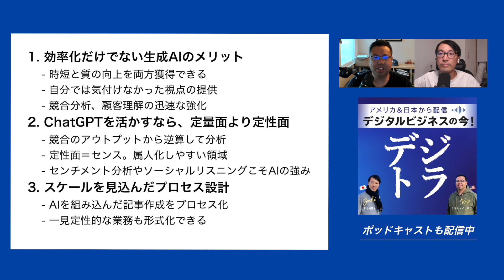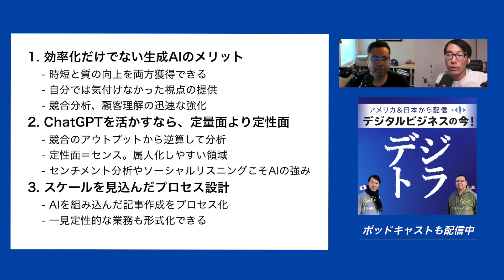【定性分析でこそ活きる！】ChatGPTの効果的な活用法 # 132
「生成AI活用事例・マーケティング戦略立案編」シリーズの第2話。AIが生産効率だけでなく、いかにマーケティングの質を高めるかを深堀りします。
ChatGPTやBardのような対話型AIは、定量的データ分析より、定性的な分析が得意だということを改めて認識する必要性についても指摘。属人化された「センス」への依存度をAIによって減らすことで、マーケティング活動を強化する可能性を議論します。

■デジトラについて
この番組は「デジタル・トランスフォーメーション」をキーワードに企業の経営者・マーケターの皆さんへマーケティングのトレンドや考え方・具体的な施策についてデータアナリストのクリスイリザワ と、マーケターの曽志崎寛人が  、ロサンゼルスと東京をつないでお届けする番組です。